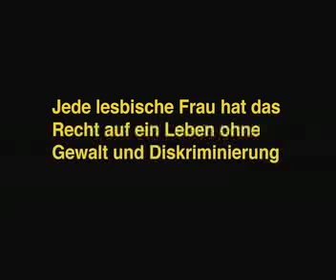Beitrag 1: Video "Noch eene?"